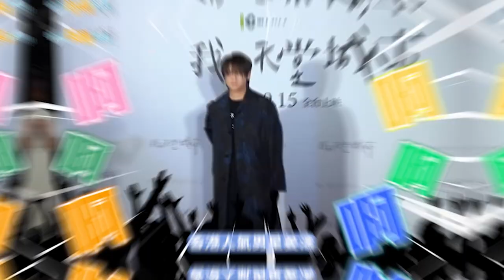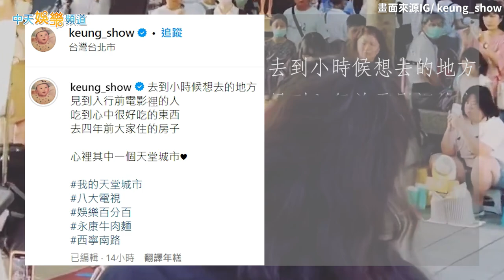【撩星聞】讚天堂城市！姜濤訪台4天全紀錄 奔永康街嗑牛肉麵 信義街頭看表演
香港人氣男星姜濤日前訪台，替電影《我的天堂城市》宣傳，工作之餘也把握空檔到處走走，還在IG上曬出一系列觀光照，姜濤特別到訪永康街大嗑牛肉麵，開動前期待的模樣實在太可愛啦。